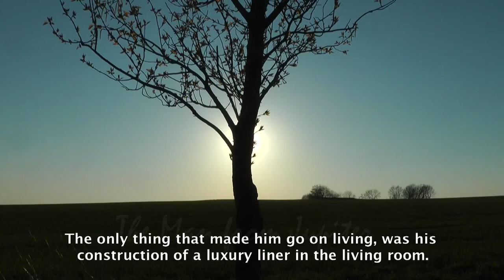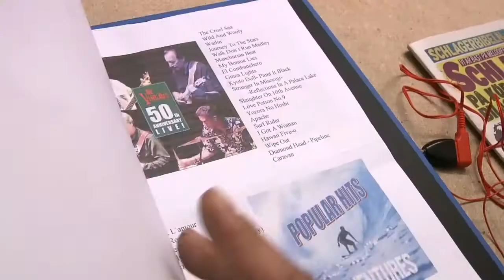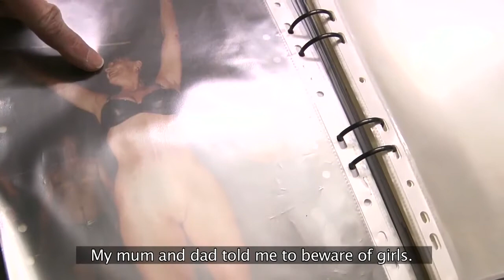Back from Jupiter // Mannen från Jupiter - submission to ÉCU 2013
There are people who don't fit into the society. By accident we came in touch with one of them, a 61 years old man who had broken all human contact 45 years ago. he never answered the phone or opened the steel-barred door.
He was totally stuck inside a mental bubble.
The reason was to be found far back in his childhood and youth.
Would he ever get out of the bubble?
We thought he might. One day we made a trip with him where he was confronted with events and people who had been crucial for his decision. The result was beyond all expectations and showed how important it is to be seen and aknowledged. And how litle is needed!

//Il ya des gens qui ne rentrent pas dans la société. Par hasard nous sommes en contact avec l'un d'eux. Il n'a jamais répondu au téléphone ou ouvrir la porte. Il était totalement coincé dans une bulle mentale. La raison es trouvait loin dand son enfance et sa jeunesse. Aurait-il jamais sortir de la bulle? Nous avons pensé qu'il pourrait. Un jour, nous avons fait un voyage avec lui où il a été confronté à des événements et des personnes qui avaient joué un rôle crucial pour sa décision. La résultat a dépassé tout les attentes et a montré combien il est important d'etre vu et reconnu. Et combien peu est nécessaire!